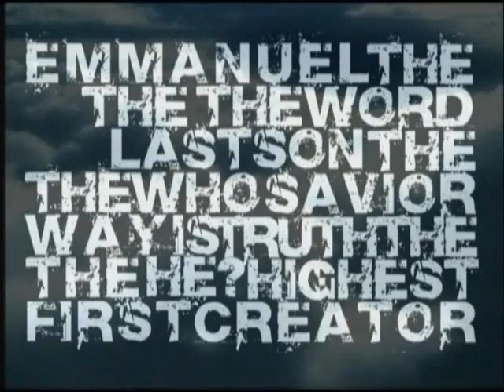Bethany Church Sermon Intro: Who Is He? Coming Soon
Bethany Church Sermon series teaser. Used a piece of a Moby song.